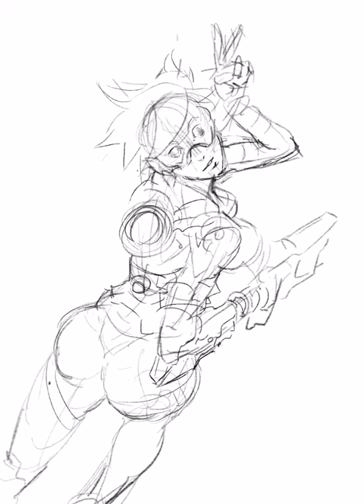iPad pro sketching - Overwatch Tracer (apple pencil)(Procreate)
Sketch on ipad pro really fun :D feeling no bad , it make me less zoom in zoom out :D